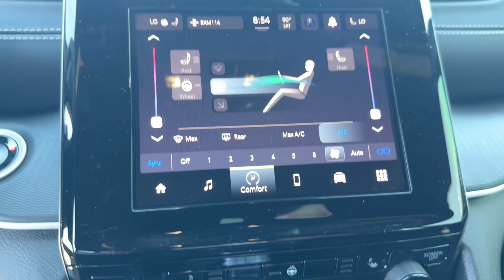2024 Jeep Grand_Cherokee Altitude FL Orlando, Deltona, Sanford, Oviedo, Winter Park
New 2024 Jeep Grand_Cherokee Altitude available at CDJR of Seminole County located in 750 Towne Center Blvd, Sanford, FL, 32771. Servicing the Orlando, Deltona, Sanford, Oviedo, Winter Park area.

You'll have love at first sight with the   2024  JEEP Grand Cherokee. The Grand Cherokee keeps you safe, connected, and entertained while you explore your world in confidence and refined luxury.  These are just some of the great options this vehicle comes with: Pre-Collision System, Lane Departure Warning, Keyless Entry, V6 Cylinder Engine, Adaptive Cruise Control, Keyless Start, Heated Mirrors, Back-Up Camera, Lane Keeping Assist, Steering Wheel Audio Controls. Rugged versatility meets high-tech luxury in the Grand Cherokee. Get behind the wheel today.